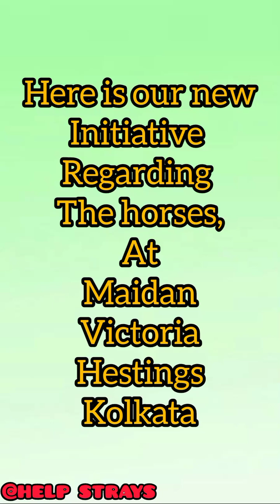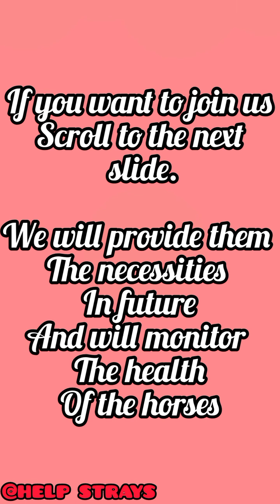NEW HORSE PROJECT AT MAIDAN, VICTORIA,HESTINGS KOLKATA . @Help strays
@help strays..bidhannagar help strays.

Musician: @iksonmusic